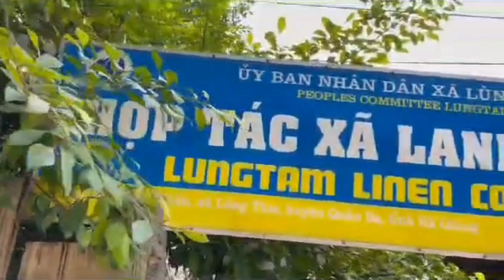Jun 子主毅 Travel Vlog #5: Dong Van - Nam Dam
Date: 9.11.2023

Leaving Dong Van at 8:30 am and we headed for Dinh Vua Mèo (Hmong Palace). Managed to see a lot of beautiful scenery and rustic villages in the valleys on the way to the palace.

Surprised to meet Hmong King’s grandchildren as they are manning the stalls just outside the entrance of the Hmong King Palace. They also worked at the ticketing office, salesgirls, and tour guide.

Dinh Vua Mèo is located in the Sa Phin Valley. It was the palace of the Hmong kings who ruled large parts of Vietnam's northern Ha Giang province in the early 20th century. The Palace was transformed into a tourist site in 1993 after being acknowledged as a  National historic relic.

Afterwards, we went to the house which was the Film Set of “Story of Pao”, located in Lung Cam Tren Village, Dong Van District, Ha Giang Province. This has become an attractive destination for visitors to the mountainous province. There is a beautiful buckwheat garden in front of the village - where you need to pay entrance fee for photo taking. You may also be invited by little girls in traditional costumes to have photos taken with them for a small fee.

Following that we proceeded to Lung Tum Linen Cooperative to see how they process hemp into fabric and how they make traditional Hmong crafts.